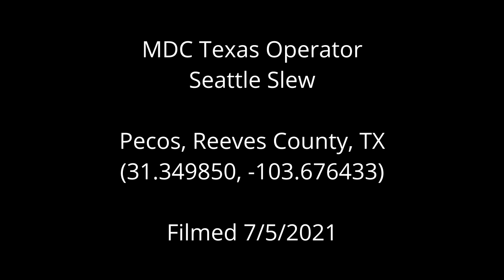MDC Texas Operator Seattle Slew, Reeves County, TX (July 2021)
Seattle Slew
Pecos, Reeves County, TX
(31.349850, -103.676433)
Filmed 7/5/2021